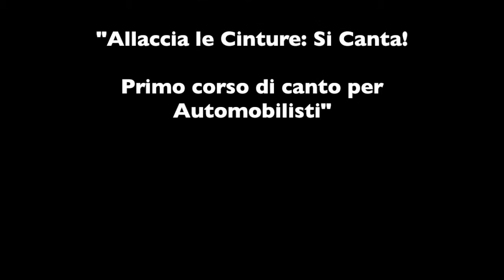The GG Car Tune Show! Silvia Zanardi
The GG Car-Tune Show!
Con Giovanna Gattuso. Ospite il Mezzosoprano Silvia Zanardi, esperta in Diritto Costituzionale

Allaccia le Cinture: Si Canta! Primo corso di canto per automobilisti versione video! Fasten your Seat Belt! Singing behind the Wheel!